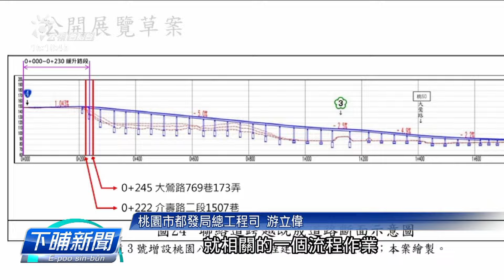桃園市府網站漏洩民眾個資 市府允追究處份 | 公視台語台 | 20240523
桃園市政府目前有咧公告，變更大溪埔頂、主要計畫案詳細。煞去予議員發現講，內底共民眾的土地、個人資料，攏公開出來。市府是緊出來會失禮，講會追究責任、處分相關人員。

四節新聞 ：　逐工（每天）09:00 / 12:00 / 15:00（拜一至拜五） / 19:00